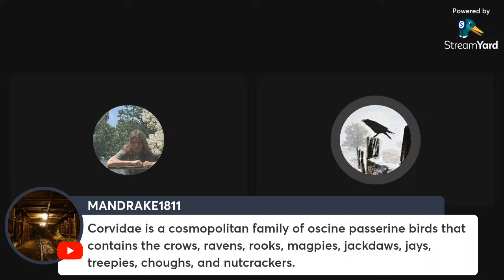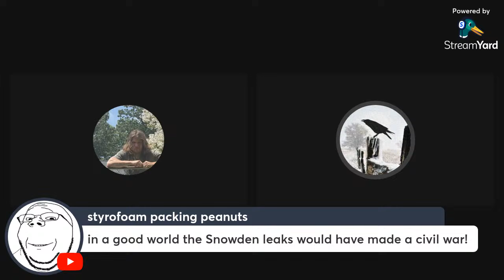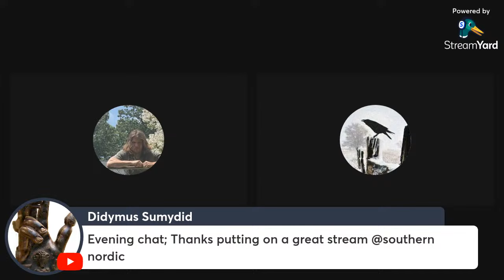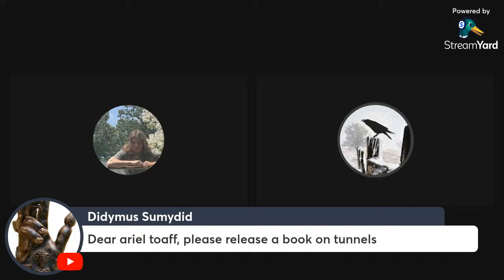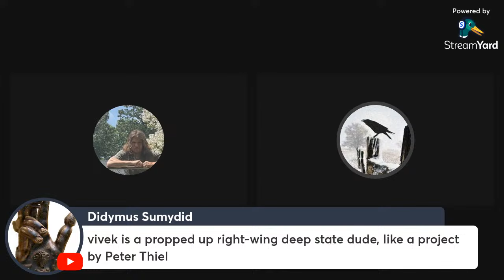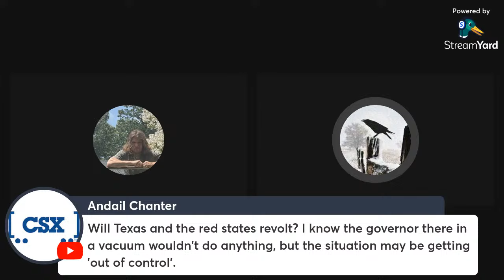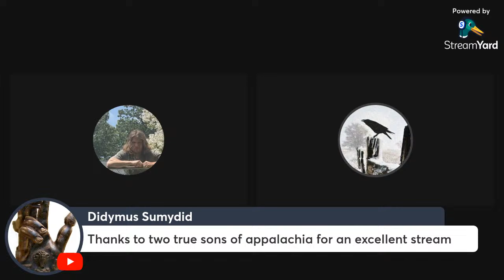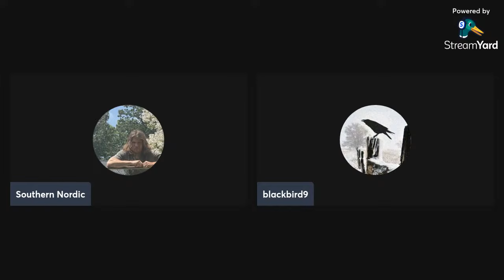The SoNo Show Ep. 43: THE CROW'S NEST w/ Blackbird9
Tonight I'm joined by my friend & fellow Appalachian Blackbird9, owner and operator of Blackbird9's Trading Post, also host of the Saturday Snack Shack on Republic Broadcasting Network. Gonna discuss a variety of things, including what this year might hold...